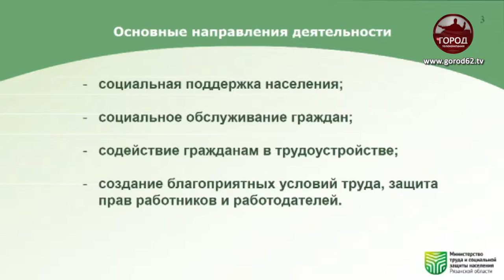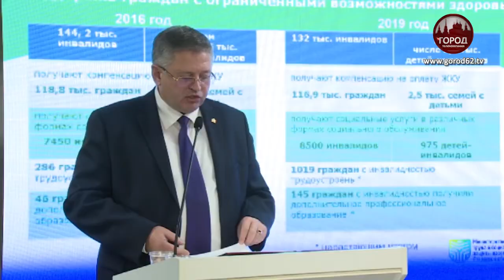Публичный отчёт правительства